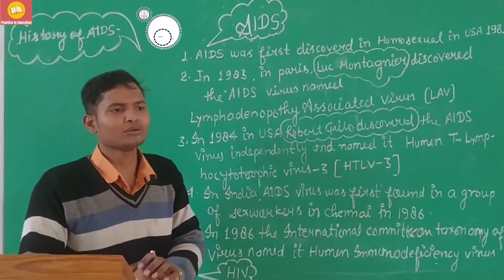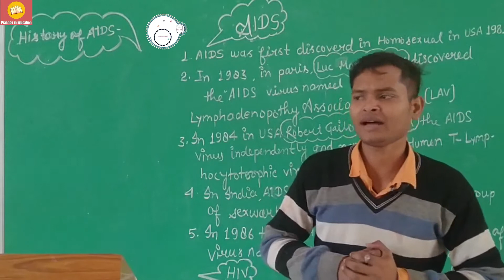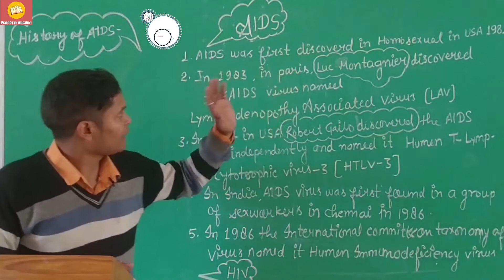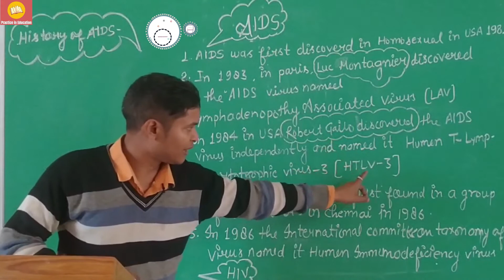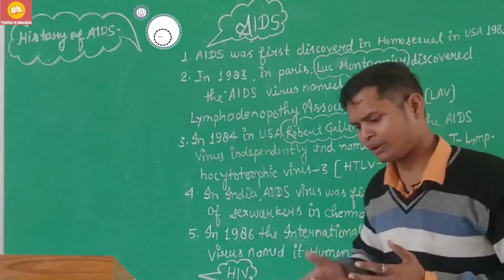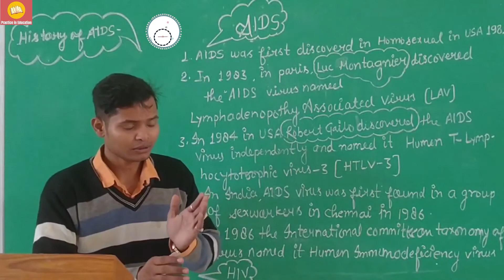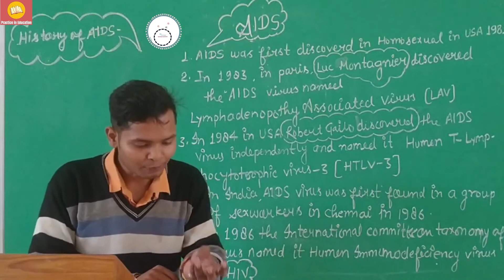HIV Virus & AIDS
HIV (human immunodeficiency virus) is a virus that attacks the body's immune system. If HIV is not treated, it can lead to AIDS (acquired immunodeficiency syndrome). Learning the basics about HIV can keep you healthy and prevent HIV transmission.